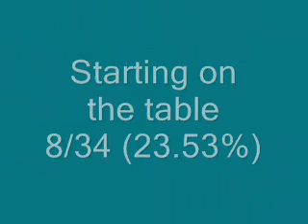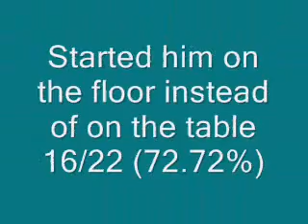2012-03-20 running contacts movie.wmv